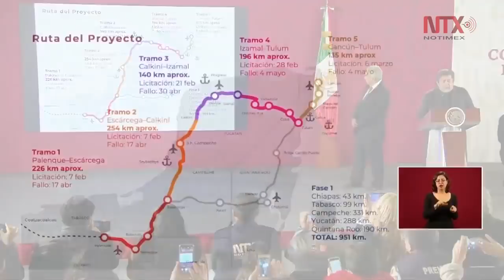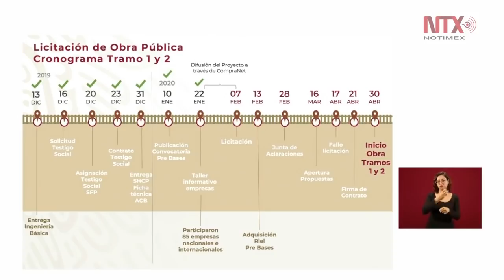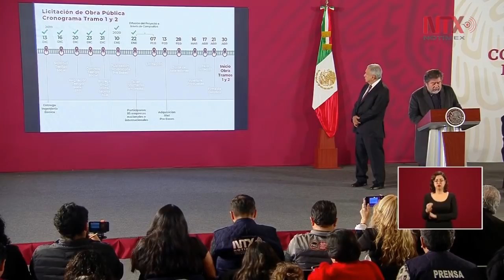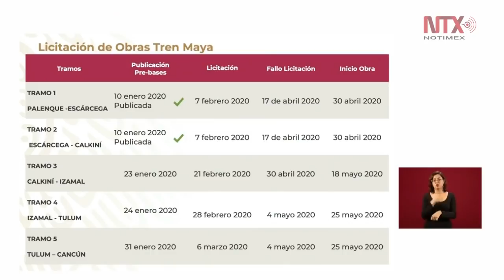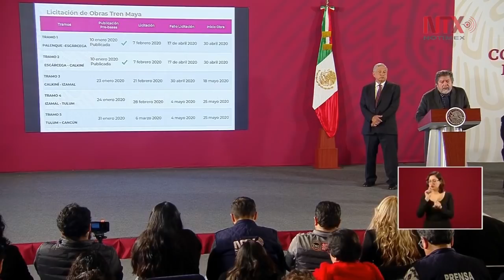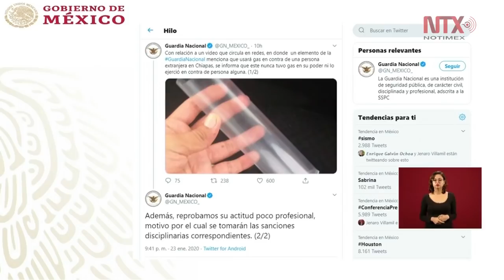Conferencia de prensa de AMLO, 24 de enero 2020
Después de que se difundieran imágenes y videos de algunos integrantes de la Guardia Nacional (GN) que usaron la fuerza para frenar el ingreso de migrantes centroamericanos a territorio nacional, el presidente Andrés Manuel López Obrador aseguró que habrá sanciones contra los oficiales que violen los derechos humanos.